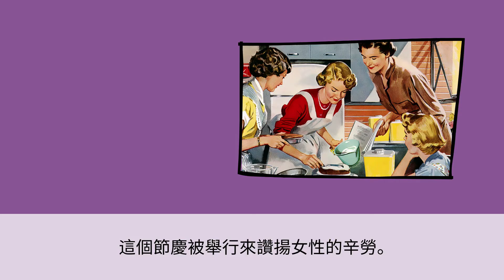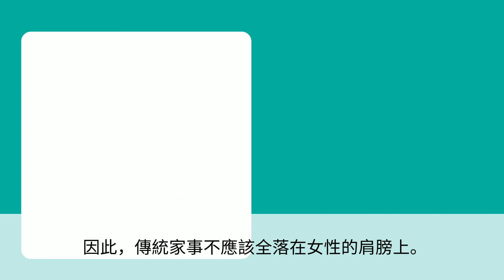普高第三冊 第七課 課文動畫中文字幕版